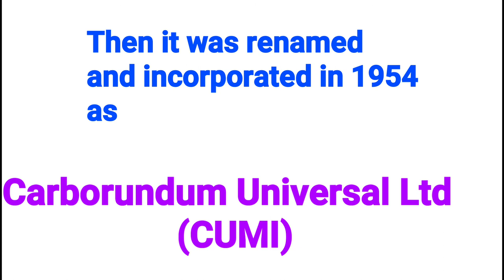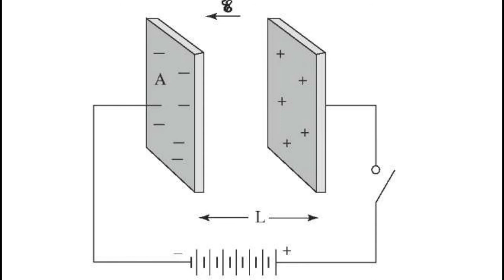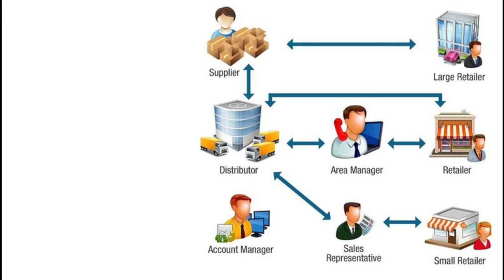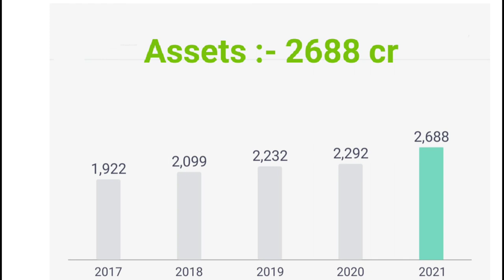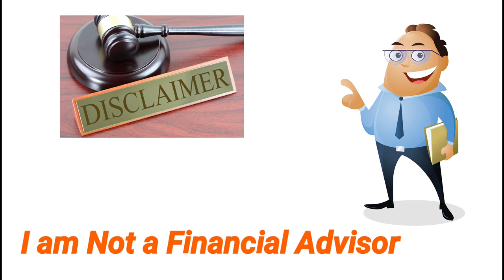Carborundum Universal Ltd Business Model & Case Study | Carborundum Universal Share/Stock Analysis .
Carborundum Universal Ltd Buisness Model & Case Study | Carborundum Universal Share/Stock Analysis .
Carborundum Universal  limited Detailed Analysis.
Cumi Share Analysis.

To  Join  Members Only Group  for Free

No account  opening charges & No annual maintainance.

Then after confirmation i will join you to  my Special group  on telegram  for 1 year .

in this video i have told about Carborundum Universal Ltd.
Its history .
About company .
Its products.
Fundamentals .
Financials ratios .
Its Achivement.
Company Future Plans.